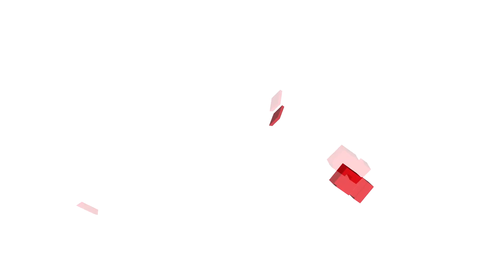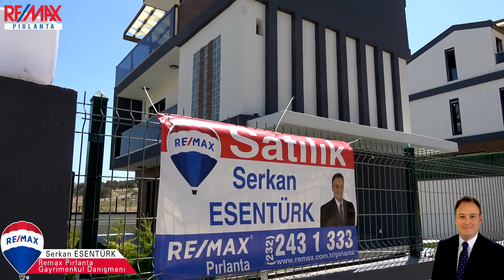İzmir Mordoğan Satılık Villa Tanıtım Filmi Serkan ESENTÜRK